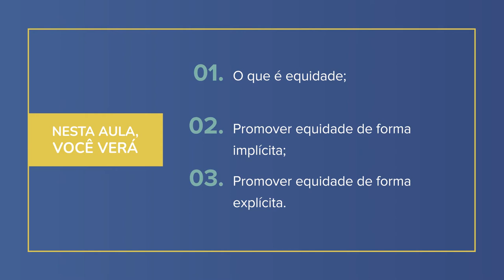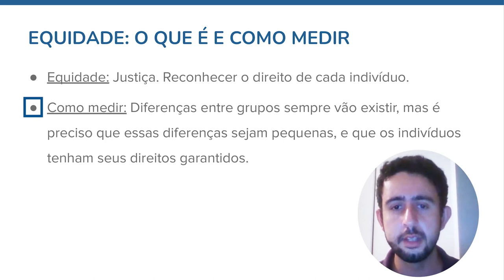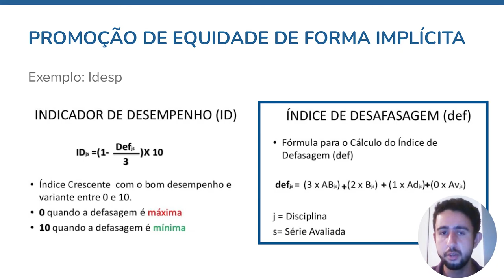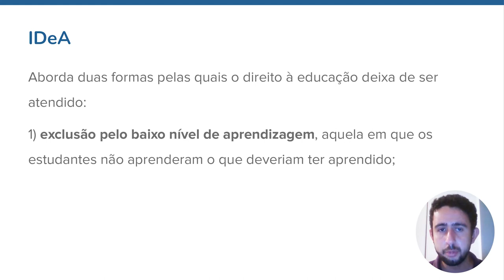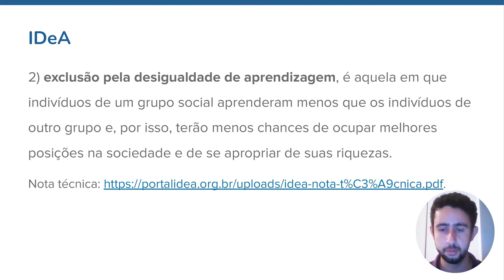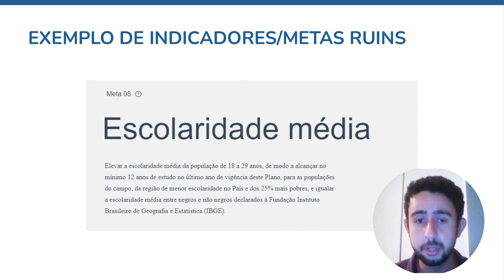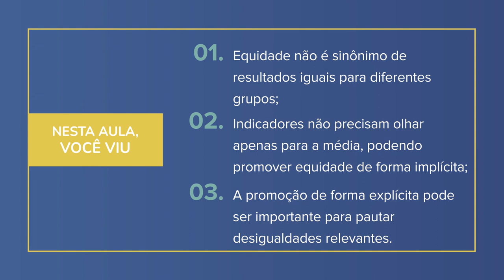Análise de dados educacionais | 2.2 O papel dos indicadores na promoção da equidade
Curso 'Análise de dados educacionais: aplicando evidências na gestão pública' da Escola de Dados, realizado com apoio da Fundação Lemann e e do Interdisciplinaridade e Evidências no Debate Educacional (Iede).

Por Ernesto Martins Faria – Graduado em Ciências Econômicas pelo Insper Instituto de Ensino e Pesquisa (2008), com extensão em Econometria Aplicada pela Fundação Instituto de Pesquisas Econômicas (Fipe-USP, 2012), mestre em Gestão e Políticas Públicas pela Fundação Getúlio Vargas (FGV-EAESP, 2015) e doutorando em Educação na Universidade de Coimbra (2020). Especialista em cálculos e análises de indicadores educacionais, foi coordenador de conteúdo técnico no Todos Pela Educação, analista de novos projetos acadêmicos no Insper, e fez consultorias para diversas instituições, entre as quais o Cedac, a Rede Globo, o Instituto Arte na Escola e a Unesco.